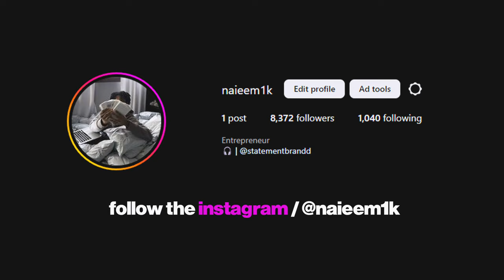SHIPPING OUT 300+ ORDERS FOR MY CLOTHING BRAND AT 17!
poly bags

tees - medium
hoodies - medium

SOCIALS

clothing brand
clothing brand
starting clothing bro